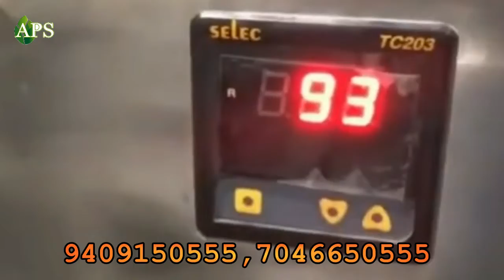vegetable dry process , Vegetable dehydration plant , vegetable dry processing plant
APS INDUSTRIES
vegetable dehydration plant detail

WE ARE APS INDUSTRIES
MANUFACTURER & SUPPLIER OF FOOD AND FRUIT PROCESSING MACHINERY  FROM AHMEDABAD , GUJRAT.

We are the most experienced dehydrated vegetable drying equipment manufacturing enterprise now in INDIA, our scientific and technical personnel follow-up service our customers in the long term, go deep into them to research and develop the equipment. Until now, we have developed the third generation of TSG series dehydrated vegetable drying equipment.

about us:

Address:    30, Abhinav Arcade, Between Manmohan Cross road
to ring road, Odhav Ahmadabad- 382415 Gujarat (India)

We, Biggest Manufacturer-Supplier & Exporter of FOOD Processing machinery all over the world. We have the best  VEGETABLE HYDRATION MACHINE   price and capacity wise machinery available. This machine is used for DRYING SLICES OF FOOD IN the food processing industry. We “ APS Industries ”, are a trustworthy Manufacturer and Supplier and Exporter of world classVEGETABLE HYDRATION . IT Established in the year 2005, at Ahmedabad (Gujarat, India), we have constructed a huge and advanced infrastructural base.